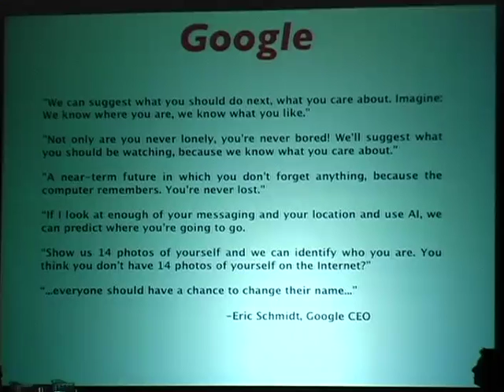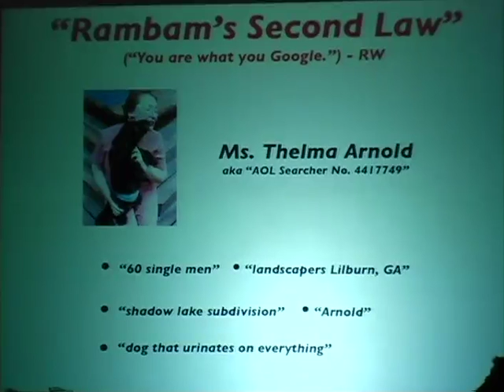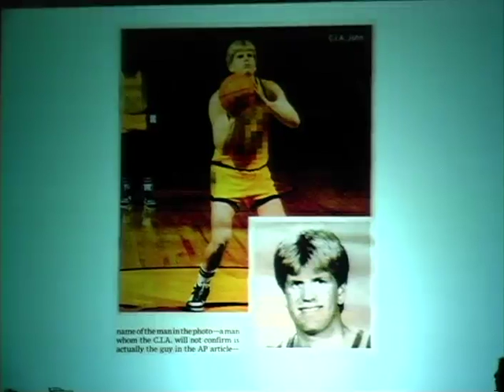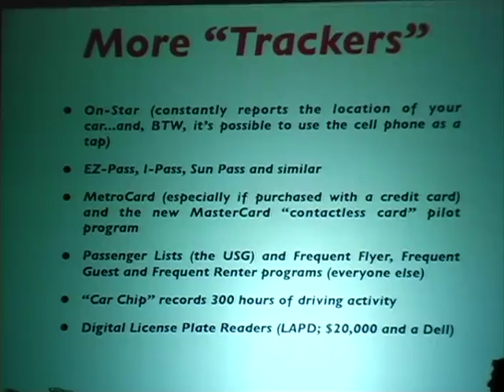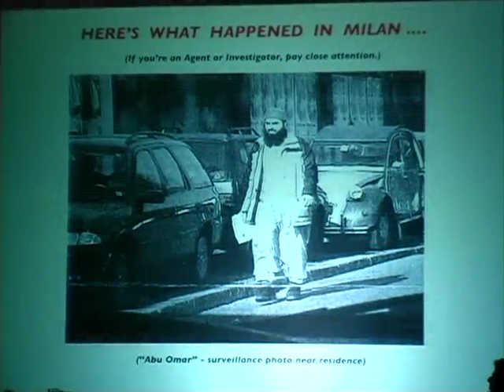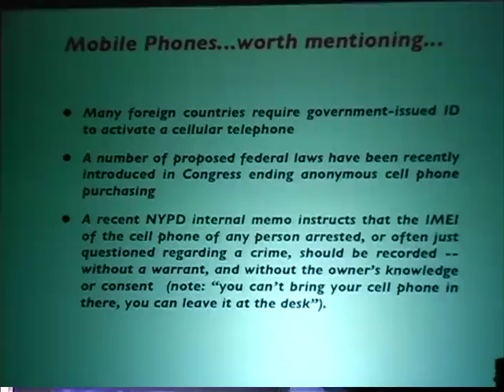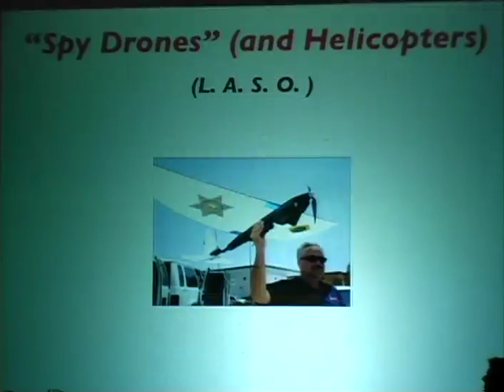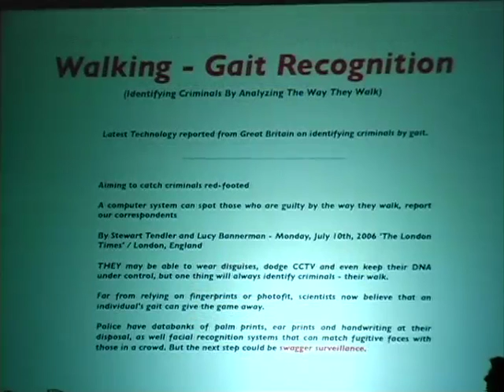Privacy A Postmortem Part 2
Privacy - A Postmortem
(or Cell Phones, GPS, Drones, Persistent Dataveillance, Big Data, Smart Cameras and Facial Recognition, The Internet of Things, and Government Data Centers Vacuuming Google and Facebook, Oh My!)
Steven Rambam
With a few keystrokes, it is now possible for an investigator to determine a target's location, activities, finances, sexual orientation, religion, politics, habits, hobbies, friends, family, their entire personal and professional histories... even accurately predict what they will do and where they will go in the future. Without leaving the office, a government agent can surveil a subject and "watch" their activities 24/7/365: where they drive, when they walk down the street, if they attend a church or synagogue or mosque or a demonstration or visit an abortion clinic or a "known criminal activity location" or meet with a "targeted person" or a disliked political activist. There is no longer any place to hide.
Since the very first HOPE conference, private investigator extraordinaire Steven Rambam's lectures on privacy have kept attendees ten years ahead of the curve regarding surveillance technologies, investigative techniques, and the assaults upon personal privacy by government's Big Brothers and private industry's even bigger Big Sisters. His lectures described cell phone "pinging" eight years before it was used by the FBI and "Google Glasses" four years before they were announced. The past two years have seen the largest expansion of surveillance technologies ever and, in a wide ranging three hour lecture packed as always with dozens of real-world examples and case studies, Steven will provide a terrifying update on our absolute loss of privacy. His lecture is not for the weak of heart - or for those afraid of drones.